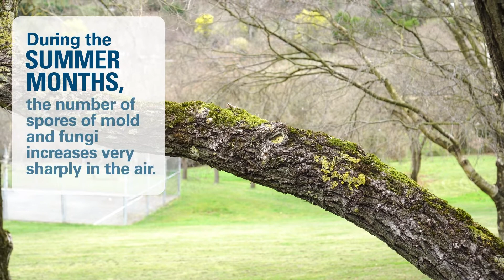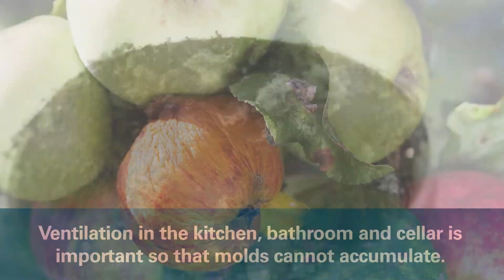Meet the Molds - allergen information by Hycor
During the autumn and winter period changes in the moisture in the air and the lower air temperature impact the humidity level in your house. Proper ventilation in the kitchen, bathroom and cellar is important so that molds cannot accumulate.

Atmospheric molds have remained undervalued as an important aeroallergen in allergy testing. However, with improvements in mold allergens and diagnostic testing, detection of molds may become a key area that will improve inhalant allergen testing.

Learn more about the common molds causing allergy and allergy-related problems Knowing your allergy trigger is smart. Getting an accurate allergy diagnosis improves lives!